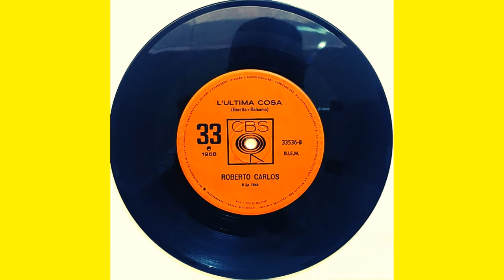L'Ultima Cosa (Roberto Carlos|1968)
02 L'Ultima Cosa (Roberto Carlos|1968)

Faixa do Compacto Simples Em Italiano "Roberto Carlos" de 1968. Neste ano, o cantor venceu o festival de San Remo com a música "Canzone Per Te". Foi a primeira vez que um cantor estrangeiro conquista o primeiro lugar com a canção defendida.
CONTEÚDO DO DISCO COMPLETO:
LADO 1 - 01 Canzone Per Te / LADO 2 - 02 L'Ultima Cosa.